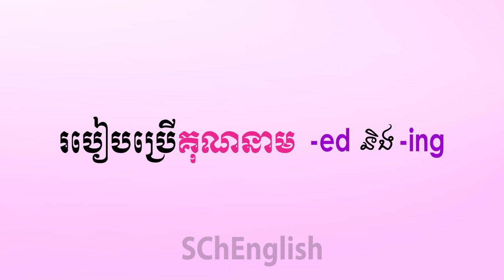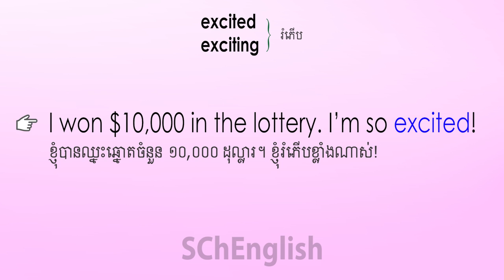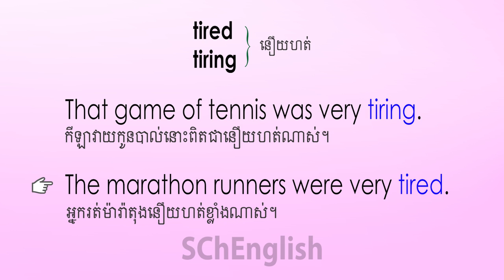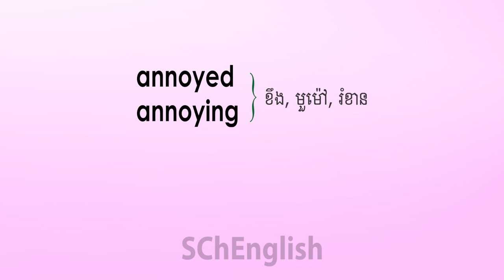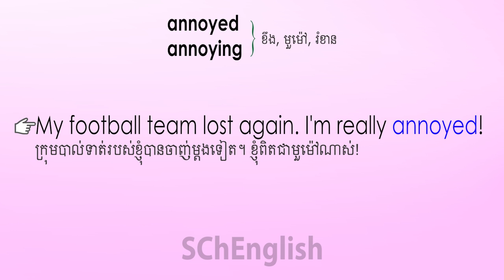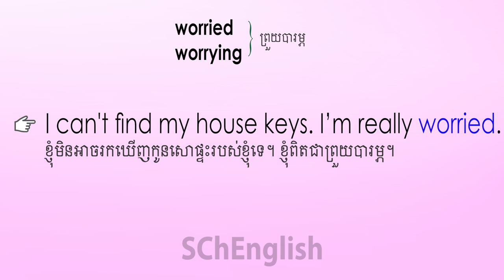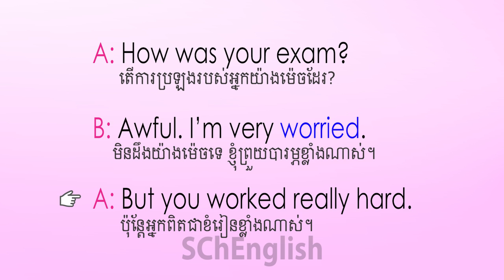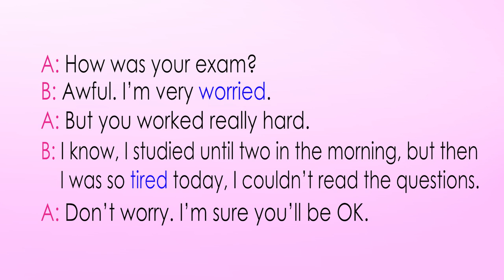-ed and -ing adjectives, Use them in the sentences (Part 2), SChBeginner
Adjectives that end in -ed and -ing
exciting   excited
worrying  worried